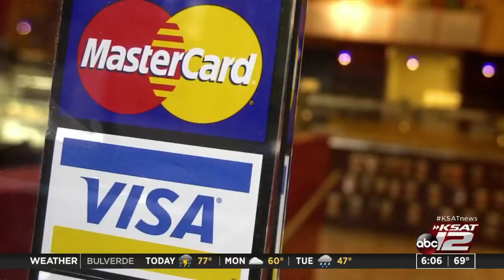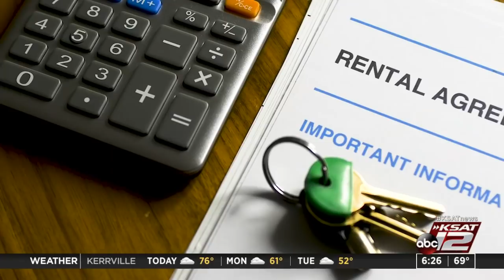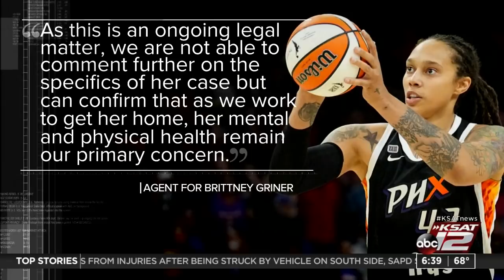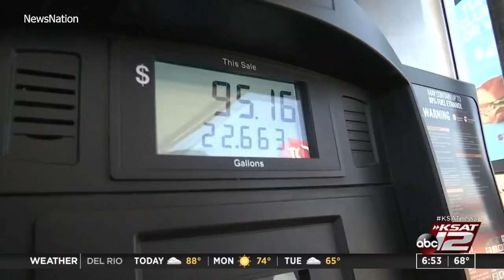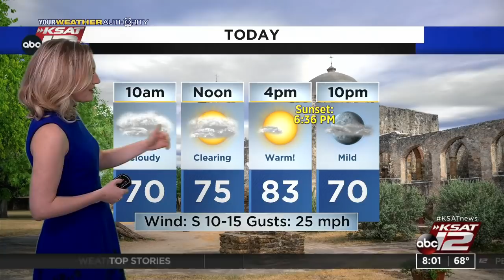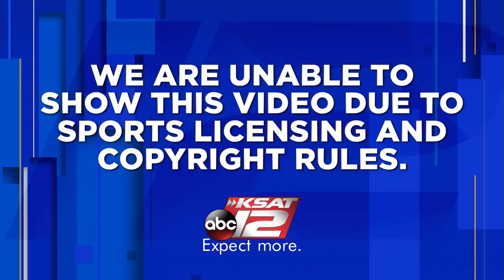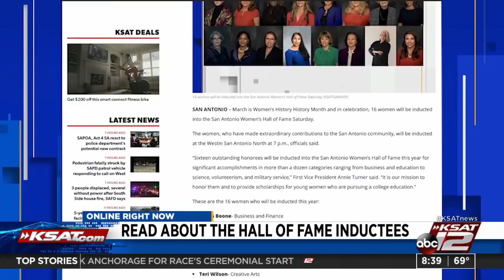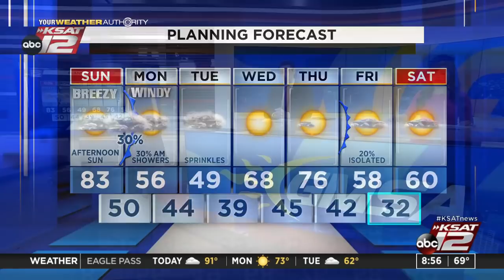GMSA Weekends : Mar 06, 2022